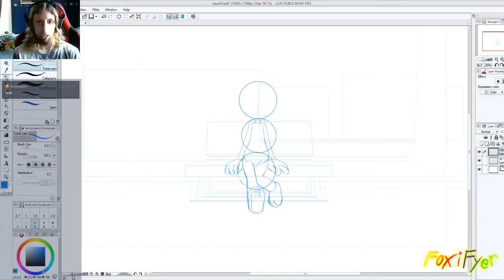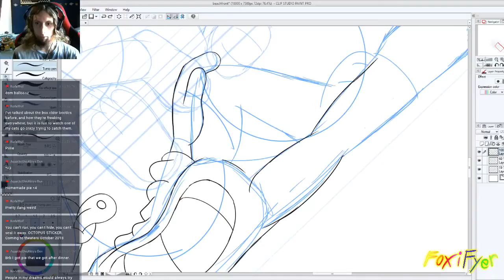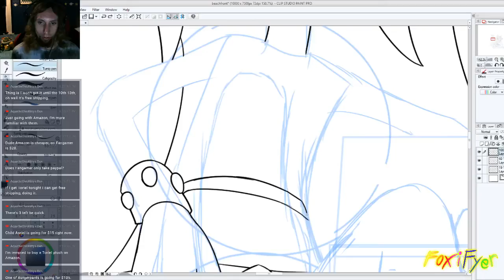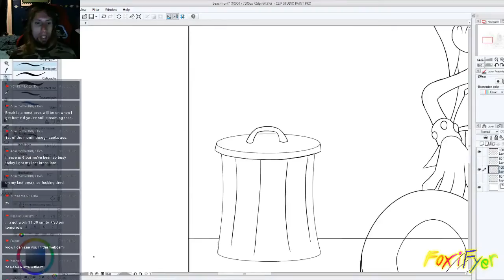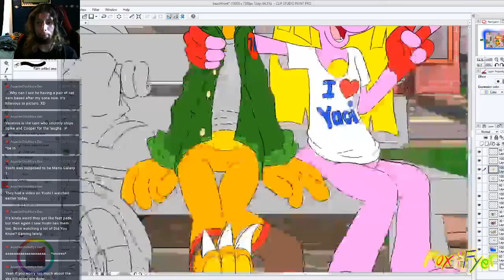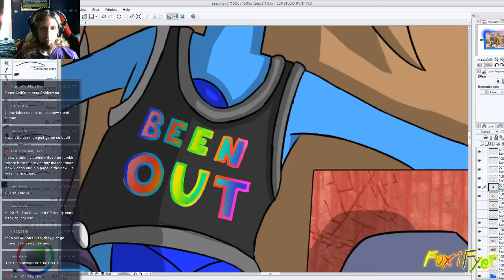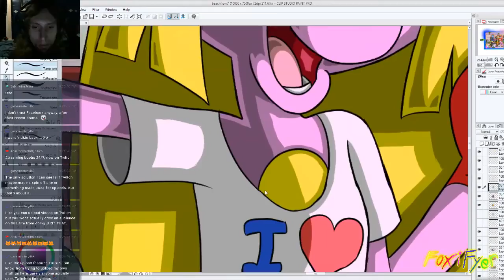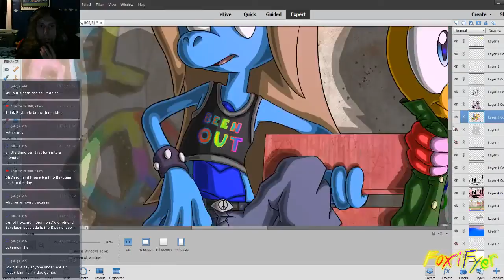Pangaea Promo Art 1 | Speed Paint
❤❤❤lol symbol text makes the descriptions more noticeable❤❤❤